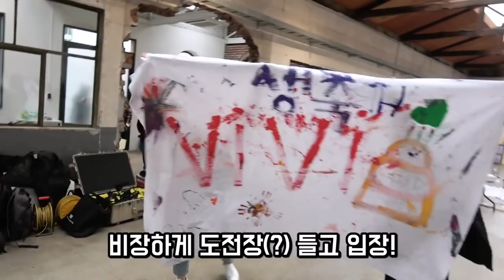이달의소녀탐구 #571 LOONA TV #571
Posted on 2020 Feb 06